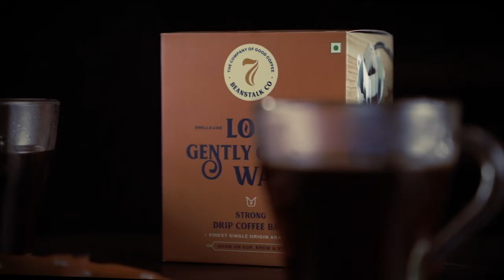Coffee Commercial shot with Canon 6D and Kit Lens Video | How to with Bharat Arora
Coffee commercial advertisement shot in my home using 7 beanstalk coffee beans and Canon 6D DSLR with Kit Lens. Goal was to test the grains of the camera at higher ISO.